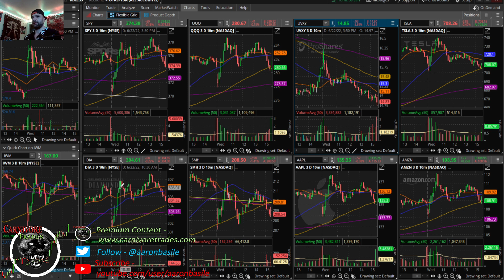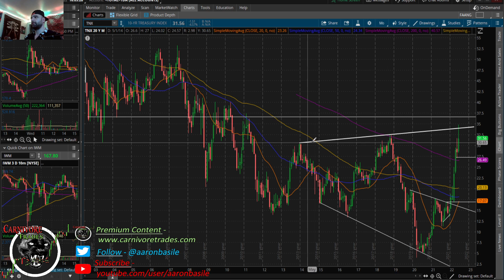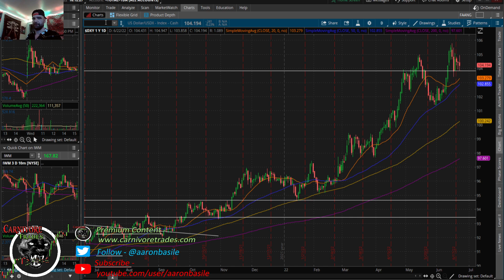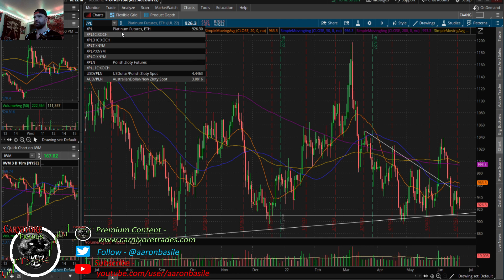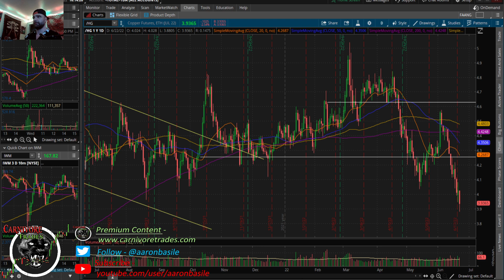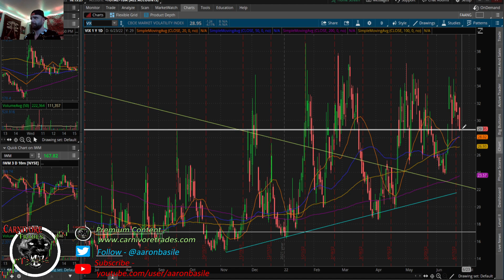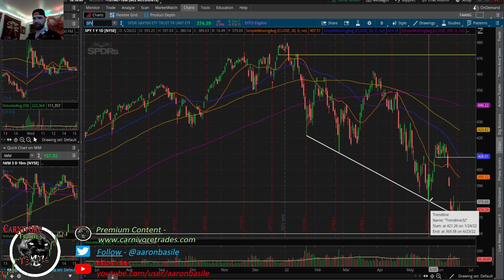SPX Negates Gap Down, Key VIX Levels Coming Into Play